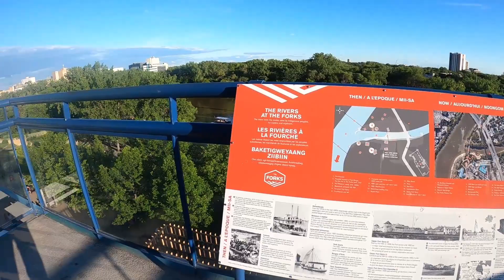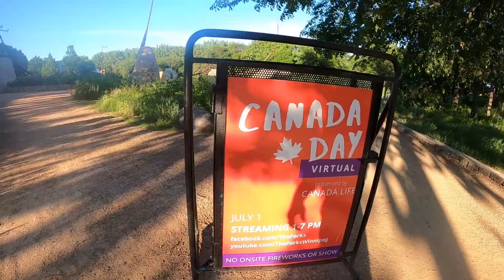The Forks Winnipeg MB Canada